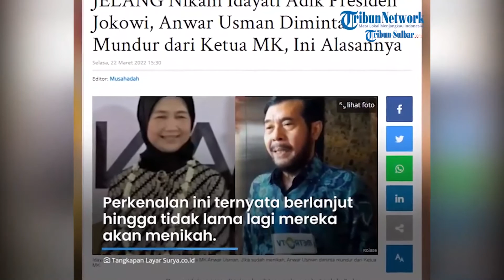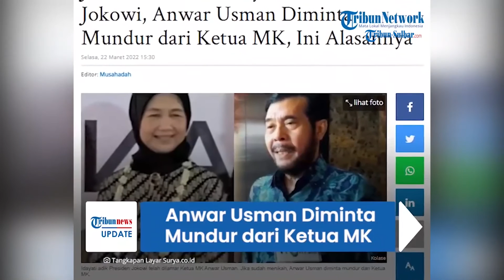Anwar Usman Diminta Mundur dari Ketua MK, Kenapa?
TRIBUN-VIDEO.COM - Dikabarkan Ketua Mahkamah Konstitusi (MK), Anwar Usman hendak menikahi adik Presiden Jokowi, Idayati.

Namun belum resmi menjadi suami Idayati, Anwar sudah didesak untuk mundur dari jabatannya.